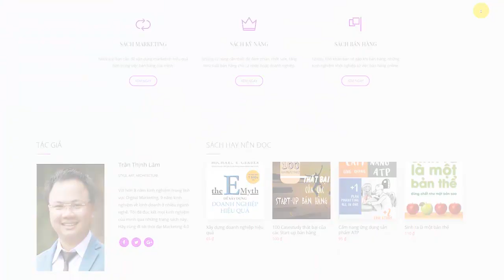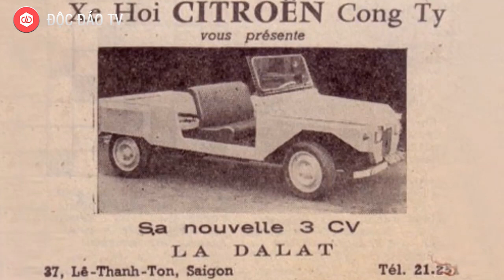Ô TÔ "MADE IN VIỆT NAM" ĐÃ CÓ TỪ HƠN 40 NĂM TRƯỚC | ĐỘC ĐÁO TV KHÁM PHÁ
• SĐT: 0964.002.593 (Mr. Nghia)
Ra đời năm 1970, La Dalat là chiếc xe hơi dân dụng đầu tiên được lắp ráp, mang thương hiệu và sản xuất hàng loạt ở Việt Nam với mức độ nội địa hóa lên đến 40%.